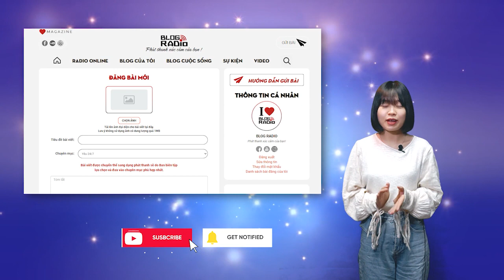Gia đình là nơi mà ai cũng muốn về | Family Radio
Mỗi việc cha mẹ làm cho bạn đều không thể đổi được bằng tiền bạc, đó là thứ tình yêu bạn không thể diễn đạt hết bằng lời, do đó, hãy ghi nhớ nó trong lòng hết cuộc đời. Thứ tình cảm này rất bình dị, vì nó đã có sẵn và ngấm vào máu thịt, sống chết cũng vẫn là gia đình. Đừng xem nhẹ thứ tình yêu thiêng liêng trong sáng này, đừng vì nó quá hiển nhiên mà quên dần đi bạn nhé.
📻 Blog Radio - Phát thanh xúc cảm của bạn!